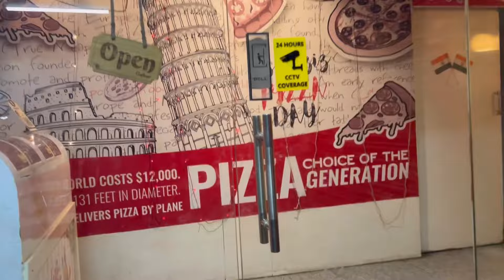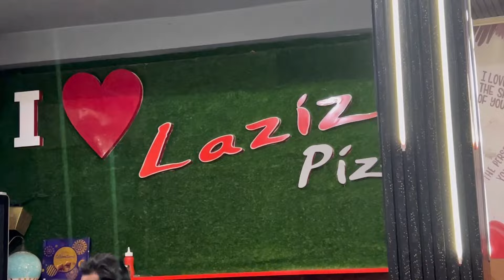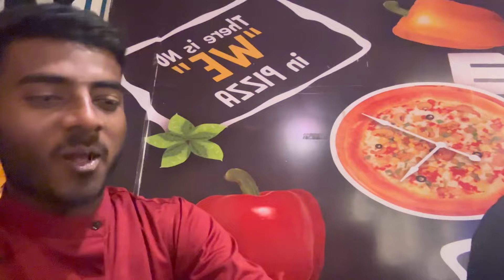PIZZA 🍕 खाने रात में आए सुपौल 😜 | Laziz Pizza Supaul | Aj LifeZone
Aaj ke iss video me ham jaane wale Laziz Pizza Supaul me pizza try karne ke liye😇,pura video aap sabhi jarur dekhe achanak se pizza khane ka man ban ne par Kishanpur bazar se Supaul nikal pare.
आज के इस वीडियो हम जाने वाले है पिज़्ज़ा खाने के लिए  सुपौल बाज़ार, अचानक से मन बन ने पर हम रात को निकल पड़े किशनपुर बाज़ार से सुपौल, पूरा वीडियो ज़रूर देखे!

Supaul
Laziz pizza supaul
aj LifeZone
Kishanpur bajar
Supaul video
Supaul vlog